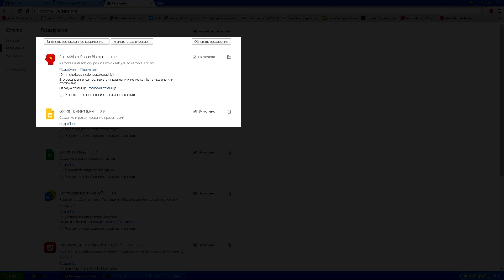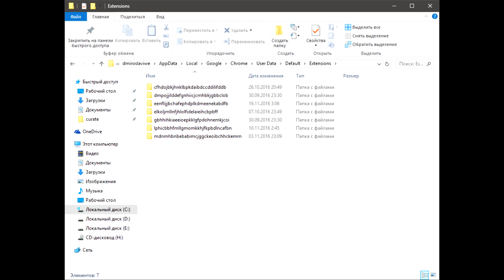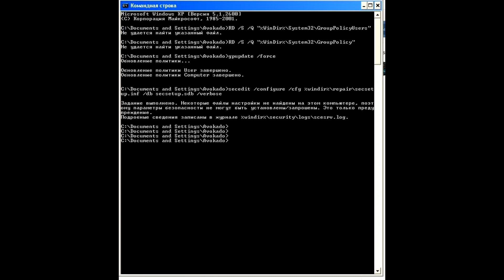Это расширение контролируется правилами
Команды и пути Это расширение контролируется правилами и не может быть удалено или отключено как убрать как отключить рекламу в Chrome. Хром как отключить расширение.